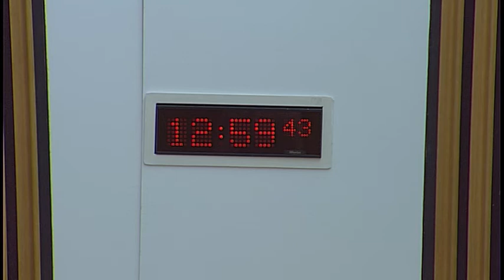Justice Sub-Committee on Policing - Scottish Parliament: 22 June 2017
1. HM Inspectorate of Constabulary in Scotland's Review of the Scottish Police Authority: The Sub-Committee will take evidence from—
Derek Penman, HM Chief Inspector of Constabulary in Scotland, and Gill Imery, Assistant Inspector of Constabulary in Scotland, HM Inspectorate of Constabulary in Scotland.